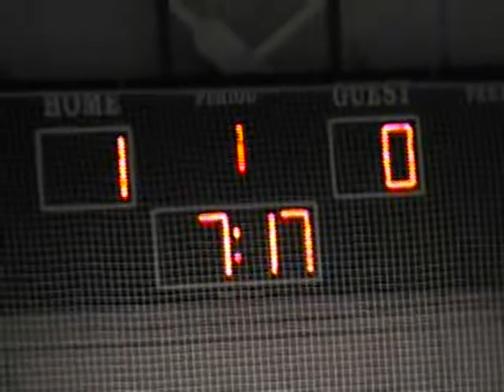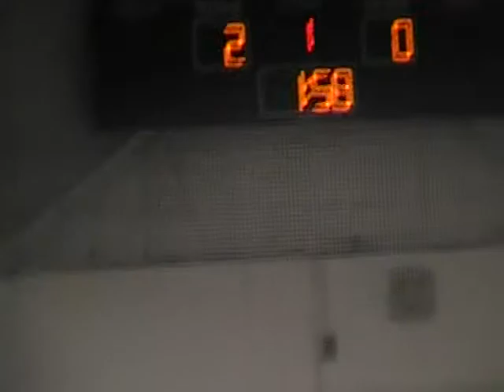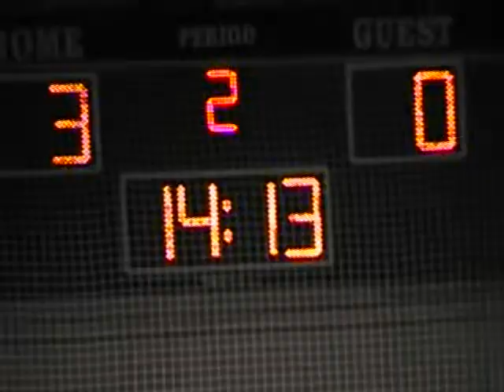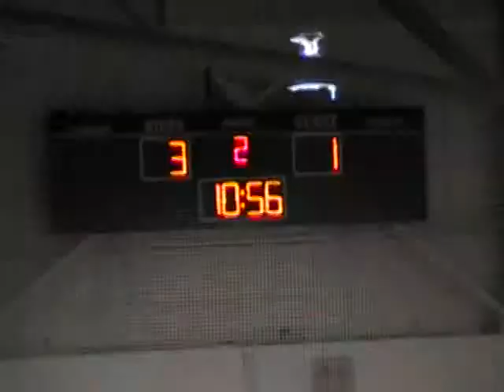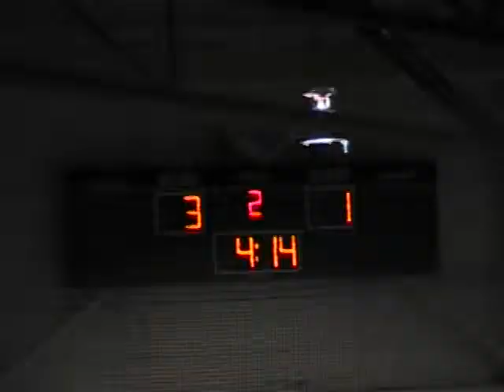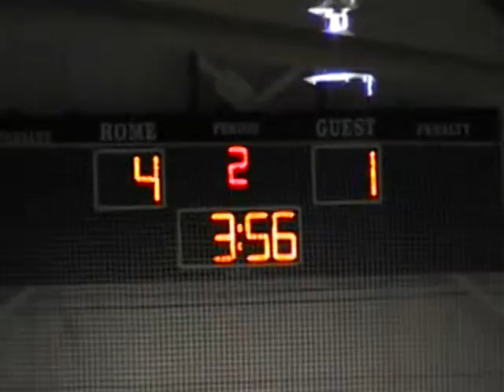Greenbirds 2008 Tier 2 Semifinals Game 3 vs. Red Wings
Game #3
Mississauga Valley Arena

Roper